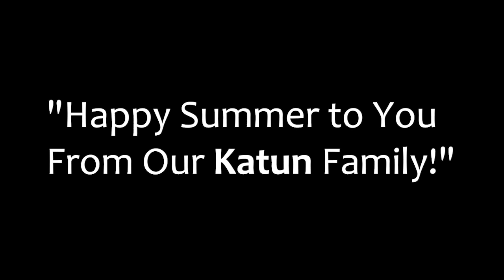Katun 2018 Summer Picnic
Katun's 2018 Summer Party - Our employees enjoyed croquet, bocce ball and delicious pies. What a great place to work!